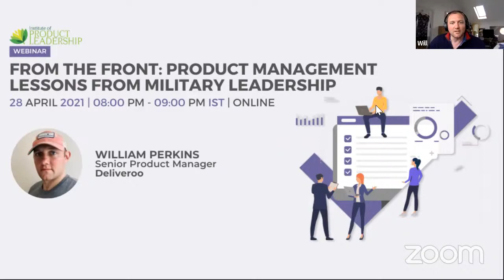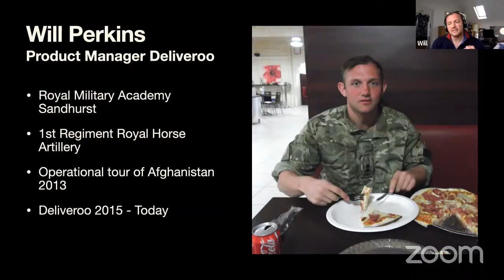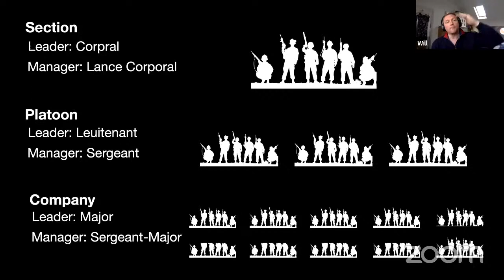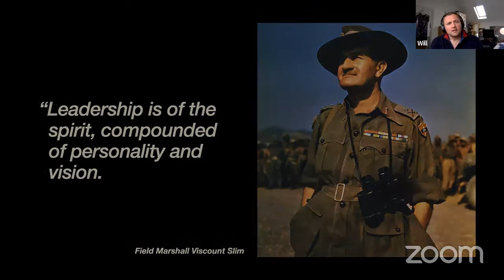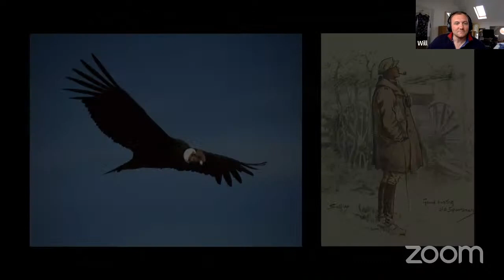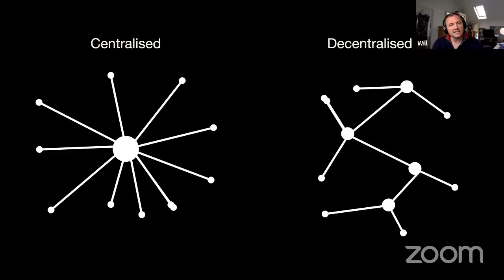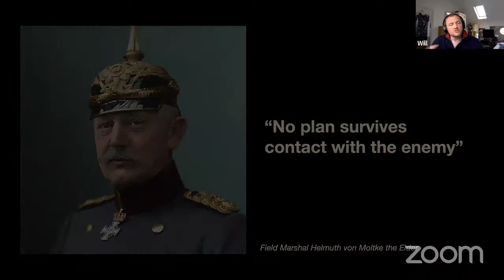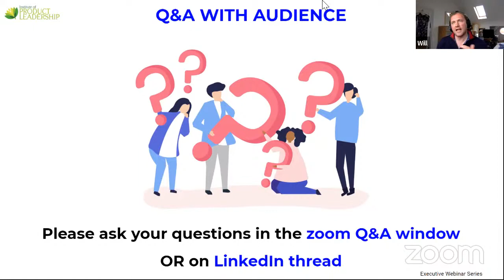From the Front: Product Management Lessons from Military Leadership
Ditch the boardroom and head to the battlefield for unconventional product management wisdom! This session draws on the battle-tested lessons of military leadership to equip you with the skills to conquer product challenges. Learn how to navigate uncertainty, rally your team, and make data-driven decisions under pressure. Prepare to lead with clarity, inspire confidence, and build products that win in the ever-competitive market. Buckle up for a thought-provoking journey from the frontlines of product development!

Key Takeaways
1. Disentangling leadership and management
​2. Leading in to the unknown and lifting the fog of war
3. Talk the talk, whilst not walking the walk

Set up a 1:1 career-counseling session with an industry practitioner and accelerate your growth🚀